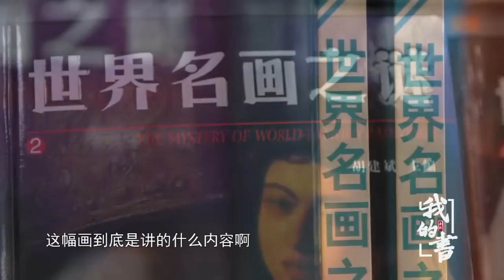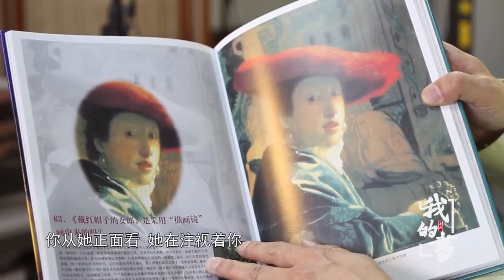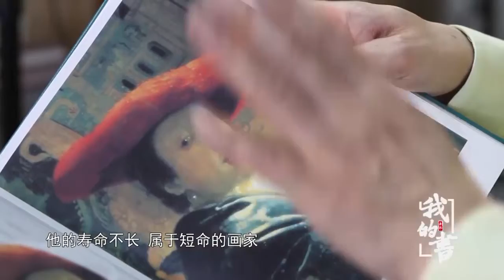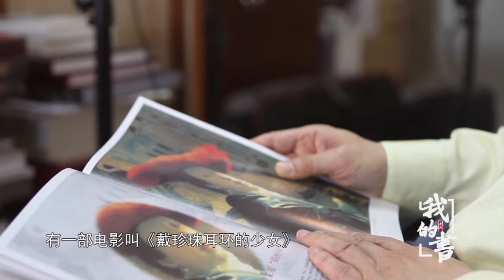【我的书】胡建斌 中国名画之谜 世界名画之谜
节目以书为核心，关注和书相关的的各类目标（包括作者，出版社，图书馆，书店等）。 在保持文艺基调的同时，不缺少知识性，趣味性， 秉承“有高度但不要高处不胜寒、 有深度但不要深不可测、 有娱乐性但不要流于低俗、 有顺势但不要一味迎合”的栏目理念，让观众切身体会书中泛舟的乐趣。